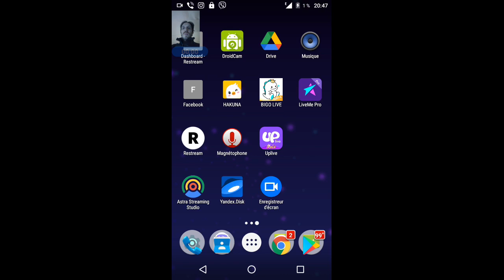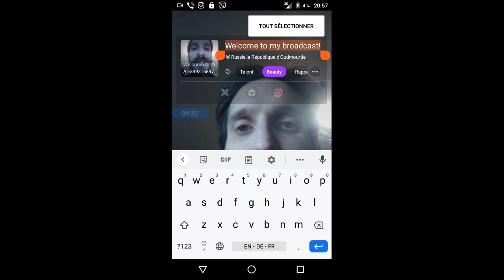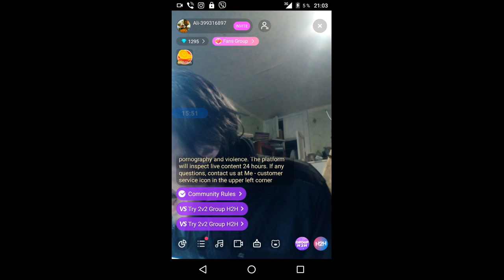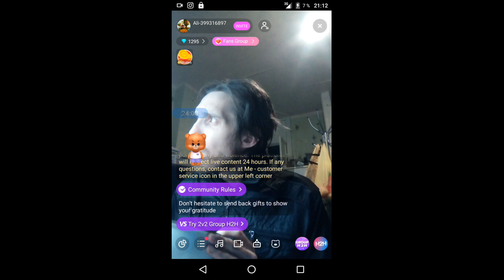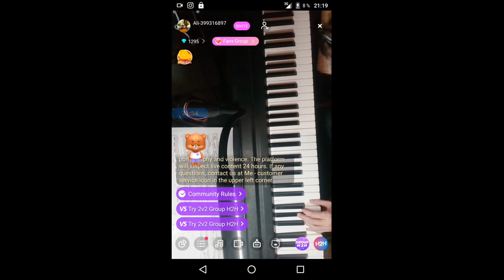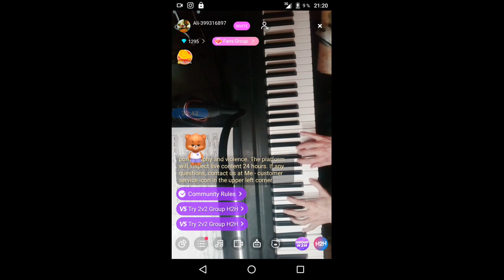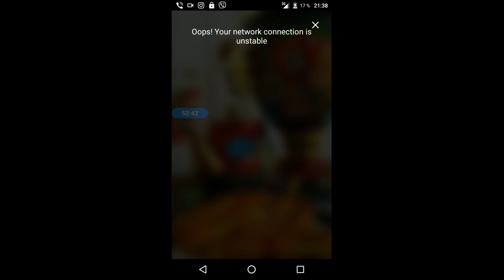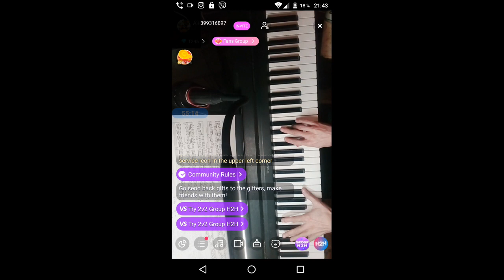gubaev eVGENIY Maratovich PIANIST musician COMPOSER 2022 01 06 20 47 49